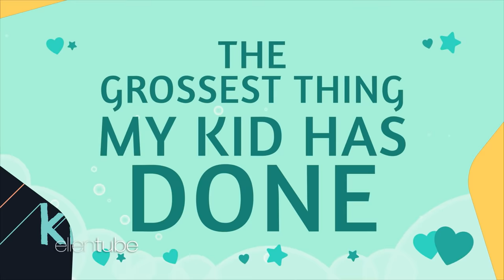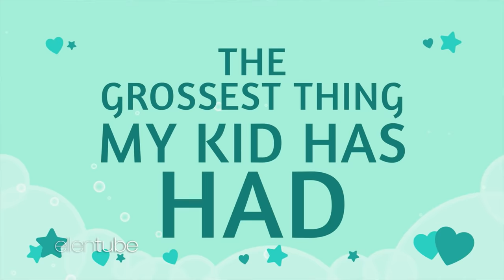Momsplaining with Kristen Bell: Kim Kardashian West and More Celeb Moms Admit Kids Can Be Gross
Celeb moms Kim Kardashian West, Scarlett Johansson, Jennifer Lopez, Charlize Theron, Kelly Clarkson and Julie Bowen share some pretty gross stories about what their kids have done. Plus, kids talk to Kristen Bell while their moms watch from a monitor in the next room.